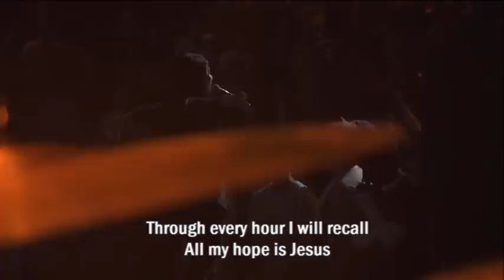Hillsong Church - Leaving Struggle Street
Join Brian Houston as he brings the Word in our Sunday night service at the Hills Campus in Sydney, Australia at 6pm on 29-March-2015.

Message: Leaving Struggle Street